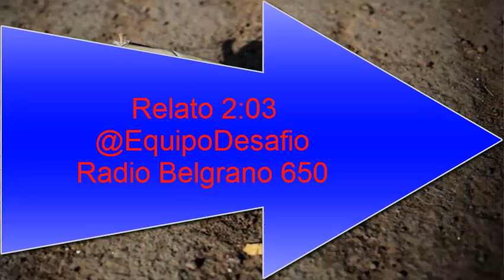Santos 2 San Lorenzo 2 Relato Agustin Carracedo Libertadores 2021 Fase 3 Vuelta